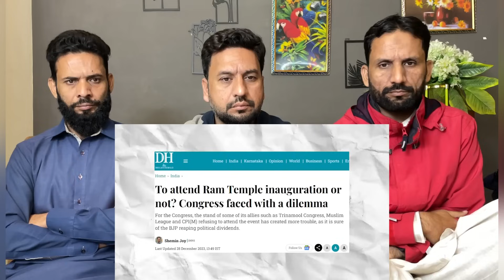Ayodhya Ram Mandir Security Tightened, Dua Lipa Embraces Indian Culture |PAKISTANI REACTION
credit:
Video Link: